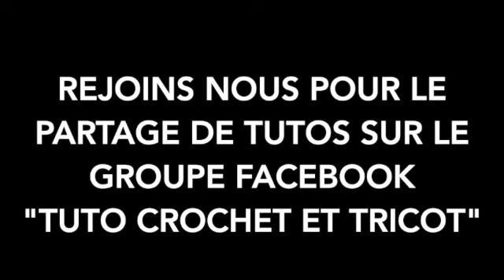BONNET CHATON - Gladys Tuto Crochet & Tricot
Spécial débutant, bonnet bébé taille 0/1mois (dans la vidéo, je parle de 1/3 mois mais c'est une erreur, il s'agit bien d'une taille naissance)

Voici les tailles moyennes du tour de tête des bébés, pour faire plus grand que celui de la vidéo, pensez à faire un échantillon car ça dépend du fil utilisé
3 à 6 mois : Tour de tête de 33 à 36 cm; hauteur du bonnet : 15 à 18 cm
6 à 12 mois : Tour de tête de 40 à 48 cm; hauteur du bonnet : 18 cm

BON TRICOT